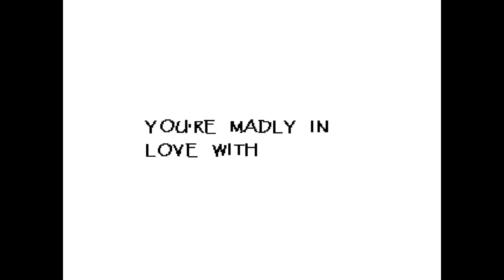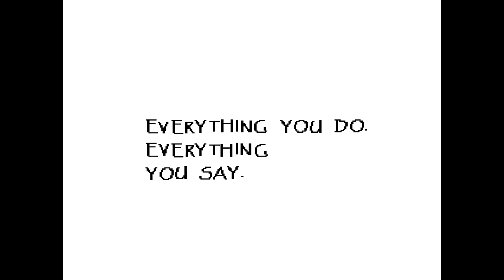Undertale [part 6] A date with papyrus